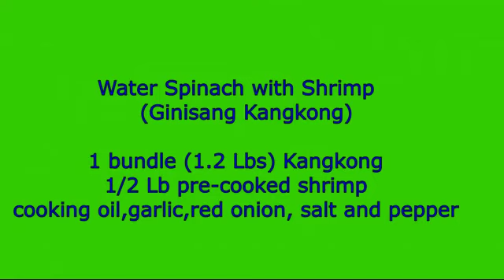How to cook water spinach with shrimp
Kangkong :
This plant is known in English as water spinach, river spinach, water morning glory, water convolvulus, or by the more ambiguous names Chinese spinach, Chinese watercress, Chinese convolvulus or swamp cabbage, or kangkong in Southeast Asia and ong choy in Cantonese.

Health benefits:
Kangkong Reduces Cholesterol Levels.
Prevents Constipation.
Anti Diabetic.
Good Eyesight.
Fights Anaemia.
Boosts Immunity.
Helps Liver Problems.